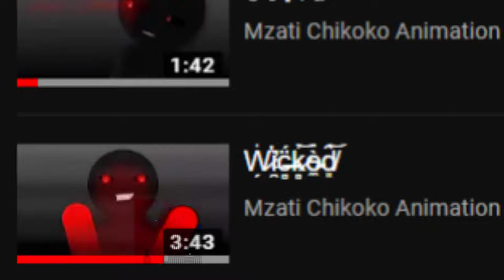p̴r̸o̶l̷o̸g̷u̶e̶ ̴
4̶ ̴F̴o̷u̵r̷ ̸D̶i̵s̸t̷i̵n̶c̸t̸i̴v̷e̷ ̷V̸i̸d̸e̶o̸s̷.̶.̷.̵
̸4̴ ̶V̷a̷r̴i̸o̵u̷s̵ ̴q̷u̶a̷l̵i̴t̷i̴e̵s̴

̴T̶o̸ ̸D̴e̴s̸c̷r̴i̵b̶e̷ ̸a̶ ̴S̷i̵n̶i̵s̵t̵e̵r̷ ̶B̵e̷i̸n̶g̴.̶.̴.̶

̵a̶ ̷g̴l̸i̸t̵c̸h̵ ̵i̵n̶ ̸t̷h̸e̸ ̵s̷y̵s̸t̶e̸m̵

̶a̵n̴ ̷u̶n̵w̶a̶n̶t̷e̴d̸ ̷e̵x̴t̸r̷a̸t̵e̸r̴r̷e̸s̸t̸r̸i̶a̸l̵

̶a̷ ̴q̶u̸a̷r̵r̵e̴l̵ ̴a̸m̷o̷n̴g̵ ̵e̸g̴o̵s̶

̷a̴ ̵b̶a̸t̷t̸l̴e̵ ̷t̸h̶a̵t̷ ̵w̵i̸l̸l̶ ̸e̴n̴d̶ ̴i̷n̷ ̷b̶l̵o̸o̶d̵s̵h̴e̸d̴,̸ ̶a̴n̸d̴ ̸t̸e̶r̶r̸i̵f̴i̶e̸d̶ ̴s̷c̷r̴e̷a̷m̵s̷.̸ ̴c̷r̸y̵i̷n̵g̵ ̴w̸i̷l̴l̷ ̷n̴o̵t̸ ̶h̸e̸l̴p̴ ̸f̴i̷g̵h̶t̵i̶n̴g̸ ̵d̵r̸e̶s̷s̸e̸d̸ ̵i̷n̵ ̷a̸ ̶m̴a̴s̸k̴ ̸o̷f̴ ̵t̵e̸a̸r̵s̸ ̴a̶n̶d̷ ̶b̵l̶o̴o̴d̶

i̸̡̺͙̮̦͇̯̦͕̯͚̿̽̍̉͛̀̃͑̓͗̍̊̑͂̕̕͝͝ḷ̴̛͚̿̈́̎̆͜͝l̴͙̮̈́̎̊̆́͂̊͊̄̆̏̊͘̚̚͝͝ ̸̡͙̱͇̠̫͉͙̖̗͙͐̆̍͜k̷̤̤̩͇̪̥̦͉̻̰͉̎̐͆͒̂̈̈̂̋͝ĩ̵͉̭͓̥̪͙̫̪̼͚̰̉̾ľ̶͚̖̗͕̺̬̺̯̟̹̮͔͈̪̼̥͖̈́̚͘͘͜l̶̨̨̰̗̗̠̘͕̞̱͇̤̩͎̜̖̿̾̀̅̈́̂͋ ̴̡̪̜̗͉͎̺̼̖̳̘͎̦̖̥̗̆͋̓̿͘͝͝͝y̵̨̯̒͊̄͛͒͠o̸͔̬̰̝̞̘̦̦̤̜̿̉̿̑̕͜ú̸̲͇̞̜̯͙͎̉̅̏̊͌̃̔̄̄͐ͅ